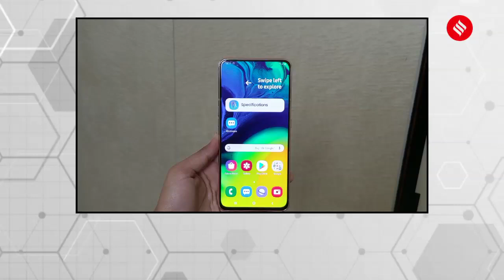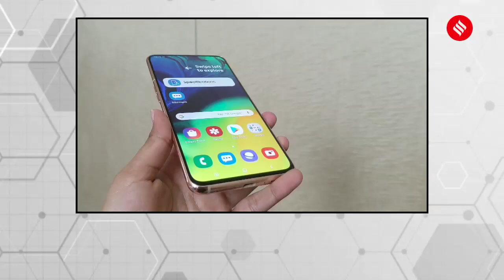Samsung Galaxy A80 With Pop-up Rotating Camera Launched: First look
Samsung has launched its first smartphone with a pop-up rotating camera setup - the Galaxy A80. The phone has 48MP+8MP+3D Depth triple camera sensors. Another highlight is the Samsung's 'New Infinity' display that has extremely thin bezels and no notch.